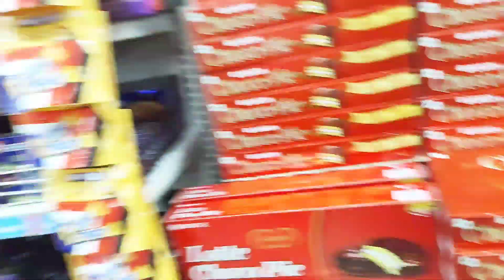सोचा नहीं था Shopping मॉल में ऐसा होगा 🥺 || Mamta Thakur